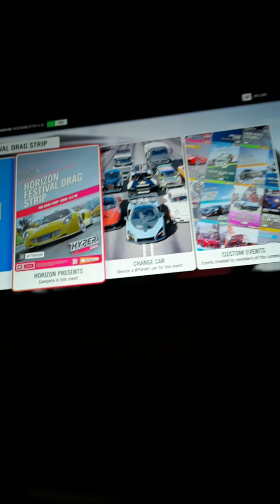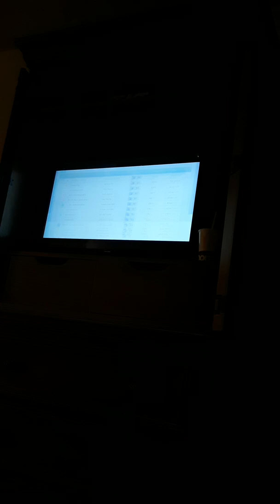Might be a Forza Horizon House in the future.